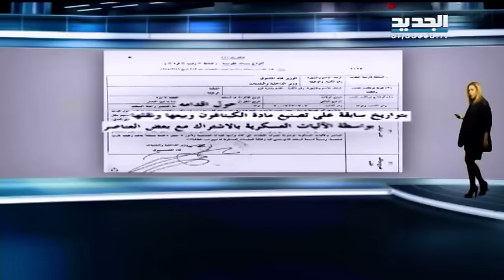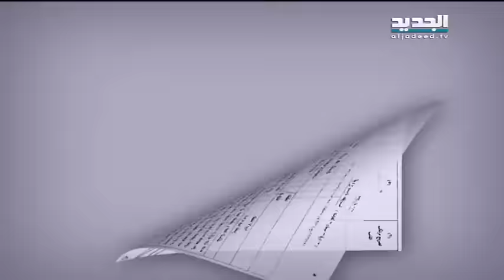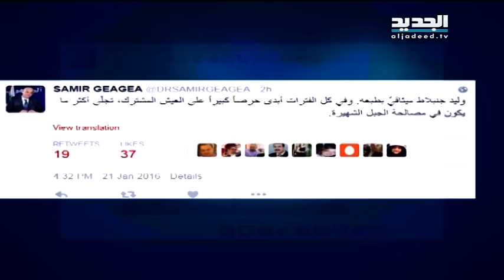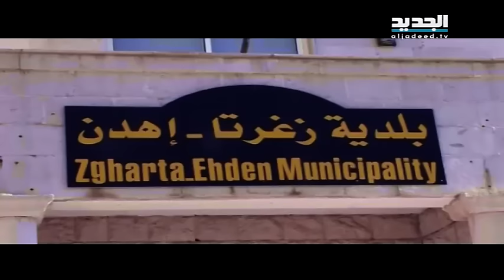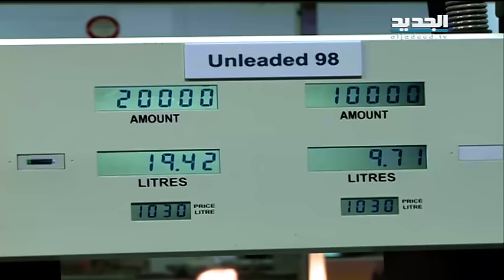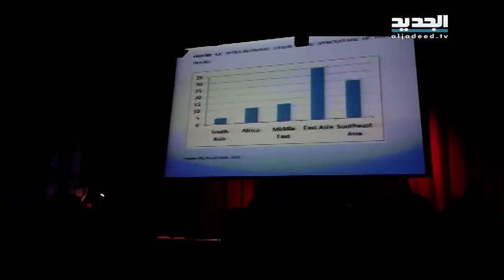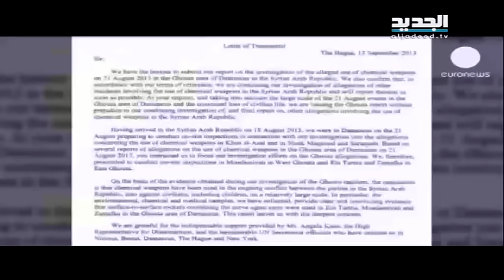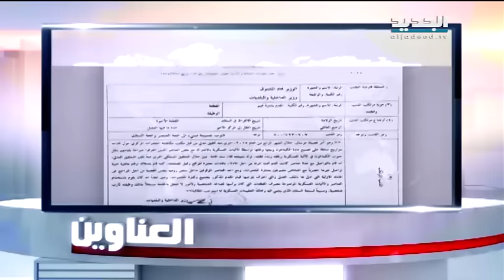نشرة الاخبار المسائية 21-01-2016